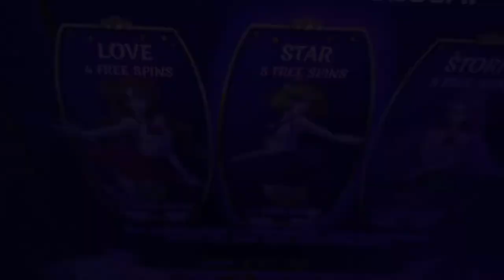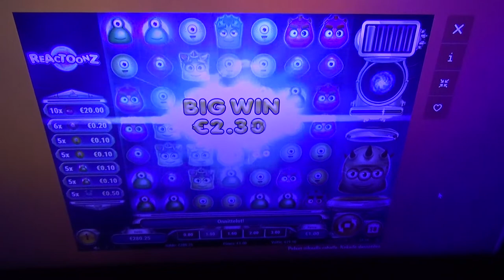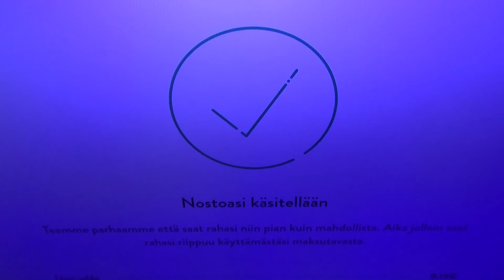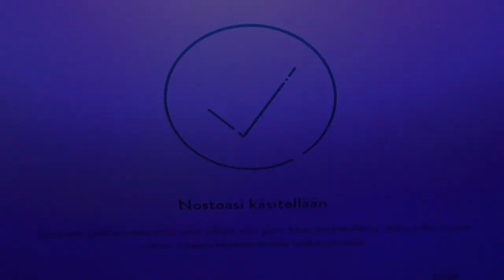Pinkit Taas? JÄRKI LOPPUU!